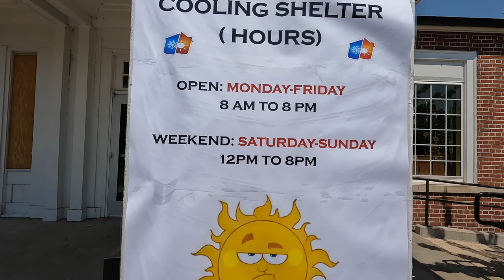KWSO asks "How do you Beat the Heat?"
KWSO took to the street (or Warm Springs Market Parking Lot) during our latest heatwave to check in with folks.